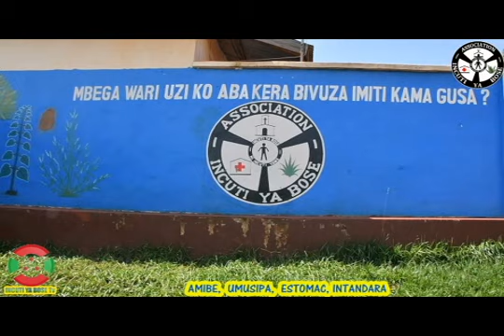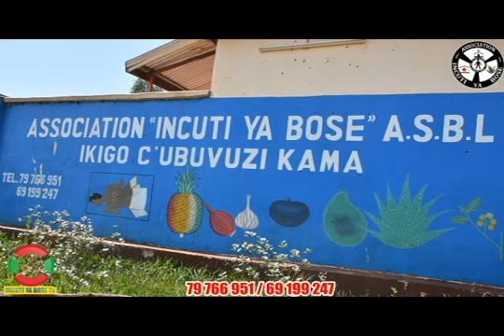Ahaaa igitega hasigaye hari umuganga avura imitima imenetse irabire nawe